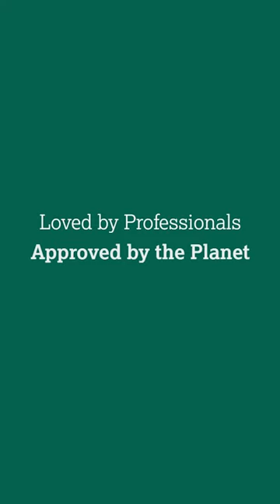Collaborate to Zero with Chantelle Nicholson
We're honoured to speak to Chantelle Nicholson, the Michelin star Chef Patron at Tredwells & Where All's Well.

As one of the UK’s leading female names in the hospitality industry, Chantelle’s impressive ascent on the culinary career ladder and achievements to date set her apart as a remarkable talent and a source of inspiration to hospitality professionals across the UK and abroad. As a chef who champions vegetable-forward cooking, Chantelle ensures that there are plenty of plant-based dishes on the menu at Tredwells – keeping not only her carbon footprint green but her dishes too!